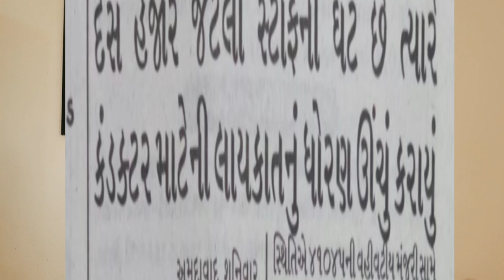GSRTC માં ડ્રાઇવર/કંડક્ટરની ખાલી જગ્યાઓ 2023.ભરતીના નવા નિયમો.